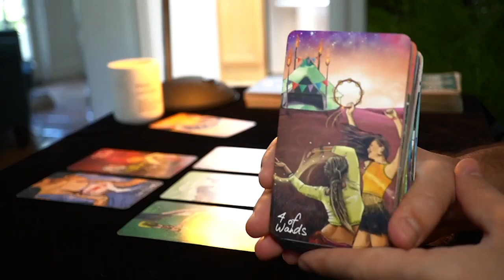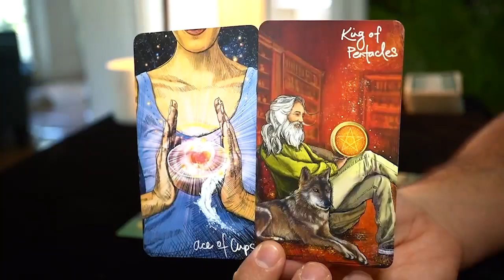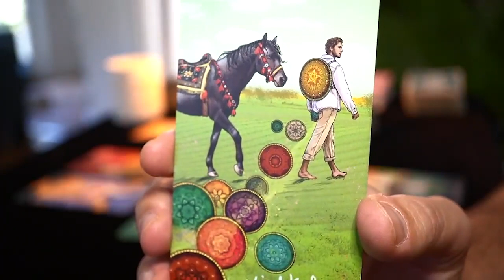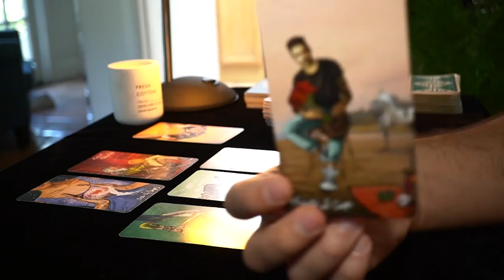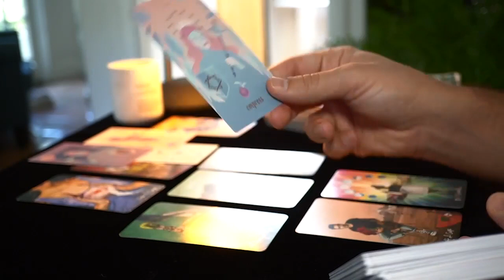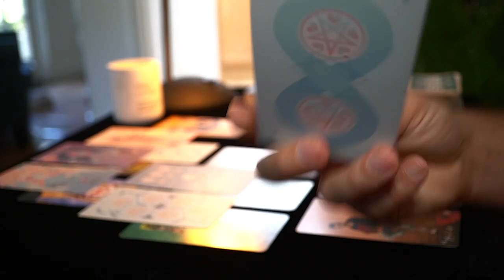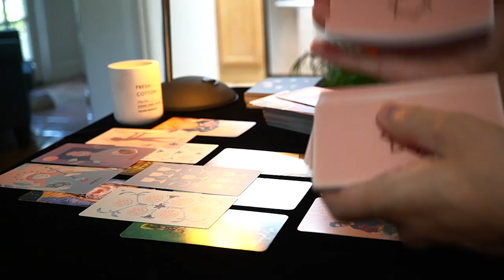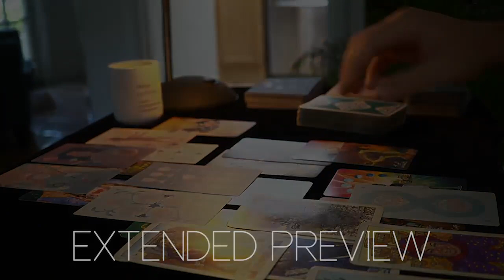PISCES - THIS IS COMING IN WHEN YOU LEAST EXPECT IT, PISCES - GET READY | September 2022 | TAROT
1 - TIMING: when you resonate with a monthly reading, take what you need from its message, apply it to your current situation and let it guide you throughout your ongoing journey. Keep in mind that the messages you get today don't reflect all the events that are going to happen in the same month. Messages come to you at a specific time because they are important for you to make specific decisions, but the actual events showed in the readings can take months or years. Time is a constraint that humans created, the universe and its messages are not aware of it, especially considering that time is relative and not the same across the whole universe.
2 - ENERGIES: keep always in mind that energies can go both ways. All the cards do is making them showing up on the table and then it's up to me to come up with a specific interpretation. For each message there are hundreds of ways to inclose it into a specific picture and at the end of the day, for the sake of the reading, I need to pick one possible scenario or the videos will all be 2 hours long. It will be up to you to add the missing interpretation and if you feel that the energy described doesn't come from you but instead comes from the other person feel free to interpret it that way.